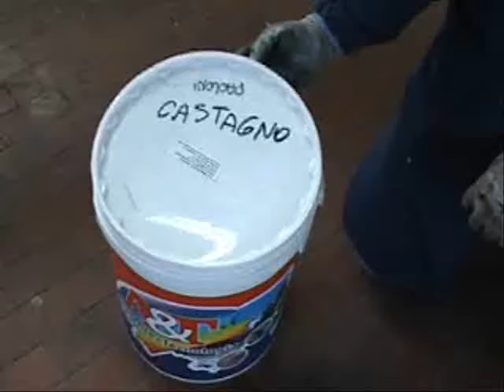Impregnatrice La Perlina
L'impregnatrice Perlina colora e impregna perline di ogni spessore, larghezza e lunghezza automaticamente e rapidamente senza sprechi, macchie né colature. Inoltre travature in legno massello e lamellare fino a dimensioni di 100 X 220 mm.

La Perlina è una impregnatrice snella e rapida nell'uso, unica nel suo genere per il sistema di asciugatura che evita di dover impilare le tavole una volta impregnate, è versatile per ogni dimensione eforma di profilo costante e tavolame, nonchè per travi di piccole dimensioni e alcarecci.